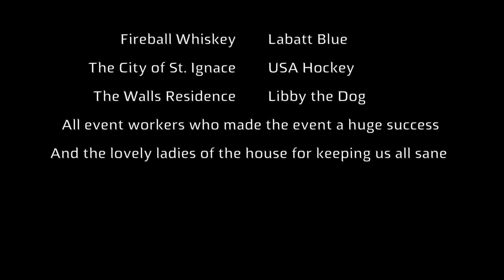Sasquatch Hockey :: Labbat Blue Pond Hockey Championship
The myth has been unmythed.

Team Sasquatch. Labbat Blue Pond Hockey Championship. St. Ignace, MI 2015.